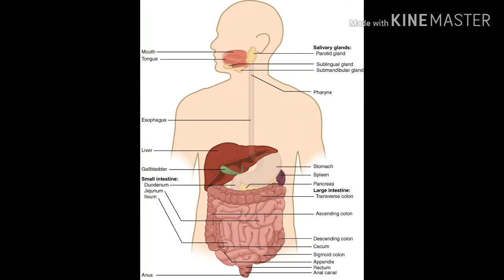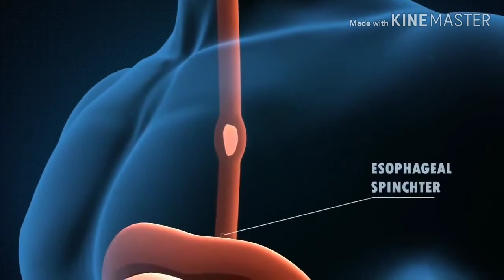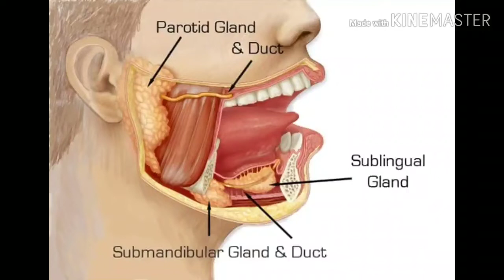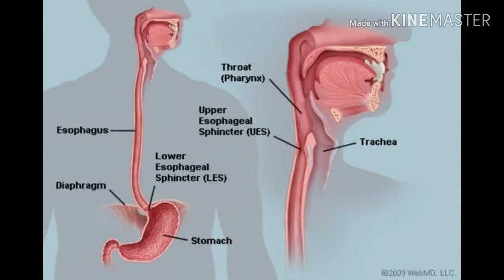How Human Digestive System Works | Latest video 2020